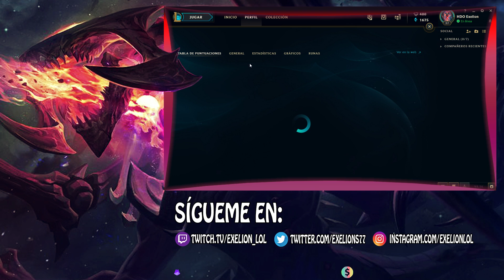VUELVEN LOS TANKS, VUELVE LA BESTIA | Sion Top s8 | lol guia runas español | Exelion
Gameplay Sion S8 | Sion Top S8 | Sion Top Season 8 | Sion Top season 8 en Español | Sion Temporada 2018 (Sion Season 2018) | Sion 8.16 (Parche 8.16). Sion Top. Con Runas y Build (Objetos/Items). En este vídeo os traigo una partida de Sion vs No me acuerdo contra quien, la verdad . Enjoy!

► Runas de Sion S8:
☛ Runas : AL FINAL DEL VIDEO! ANIMAL BELLOTERO!
☛ Skin:

Como me habeis pedido varios
A todos los que doneis muchísimas gracias, os saludaré en el próximo vídeo. Todo ira para mejorar el canal y para cervezas a vuestra salud .

Y por si quereis más 🕹: Sion Top S8 | Sion Mid S8 | Sion Jungla S8 | Sion Support S8 | Sion Adc S8 | AQUÍ ESTAN 📽📺 ✌

Recomiendo el vídeo y el canal en general a principiantes y novatos que han empezado en el lol (league of legends), ya que podéis aprender además de lo básico, algo de meta game y a jugar en todas las líneas (Top, Jungla, Mid, Adc y Support). Parche 8.16. Season 2018. Sion Champion Spotlights. Guía Didáctica. Con Sion, probando la build de Faker y highlights desde probuilds!

No Soy faker ni Smeb y mucho menos Aspirante/Retador(Challenger) o Maestro(Master)... Pero pero algo hacemos ^^ Mientras tanto, pues me iré haciendo algunas plays para que patinen bajo torre y pentakills (muy pocas xD) y quien sabe, quizás pueda hacer algún montage realmente chulo con esos mejores momentos, pero estoy aprendiendo a editar xD
Vídeo de Sion 8.16, Sion Top Español S8, Sion Exelion S8, Runas Sion S8, Objetos/Items/Build Sion Top S8, Guia Sion Top S8, Gameplay Sion Top S8, Gameplay Sion Top S8.

El overlay custom que uso: ►

► Todos los aspectos (skins) de Sion Top S8 :

Muchisimas gracias a los que veis los vídeos, dais likes, os subscribis, comentais y le dais a la ruedita al lado del botón de "suscribirse" para que os llegue notificación cada vez que subo video. Os lo agradezco muchisimo!
Con Sion AD/Daño de Ataque (Attack Damage) Sion Velocidad de Ataque (Attack Speed), Sion Tanque (Tank), y Sion Full AP/Poder de habilidad!

También quiero haceros saber que tengo la intención de hacer un tipo diferente de video de League of legends, más guia, trucos y tips avanzados que pueden ayudarte a aprender a farmear nivel platino/diamante, para ayudarte a aprender más sobre el juego, de una manera didáctica en esta temporada 2018 (S8). También sobre cómo controlar más el mapa (Cómo tener mapawarenes), de una manera eficiente.
Algunas guías de cómo colocar la visión sin necesidad de exponerte al jungla enemigo, y sobre todo builds interesantes con personajes del meta actual para ayudarte en tus partidas de una manera entretenida y didáctica.
LeBlanc, Lee Sin, Leona, Lissandra, Lucian, Lulu, Lux, Malphite, Malzahar, Maokai, Master Yi, Miss Fortune, Mordekaiser,
Morgana, Nami, Nasus, Nautilus, Nidalee, Nocturne, Nunu, Olaf, Ornn, Orianna, Pantheon, Poppy, Quinn, Rakan, Rammus, Rek'Sai, Renekton, Rengar, Riven,
Ziggs, Zilean, Zyra. Consejos para aprender a jugar una linea perdida y hacer uso adecuado de los hechizos de invocador Destello/Teletransporte (Flash/Teleport), entre tantas muchas otras guías.

Si has llegado hasta aquí, deja un comentario con "Al Exe se le da me gusta siempre, hay que quererlo" y yo te lo agradecere eternamente.